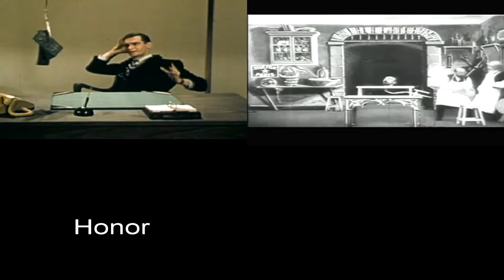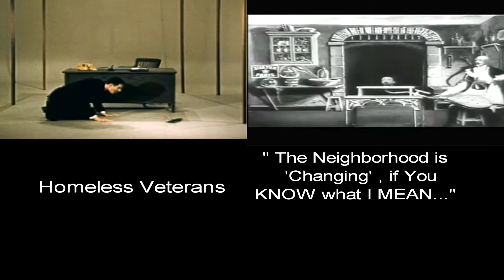TriumphCreditRollSlowMotion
Some viewers of "Triumph" told me that the phrases were moving too fast to read all of them, so I have slowed down the credit roll section in order to follow the words more easily.